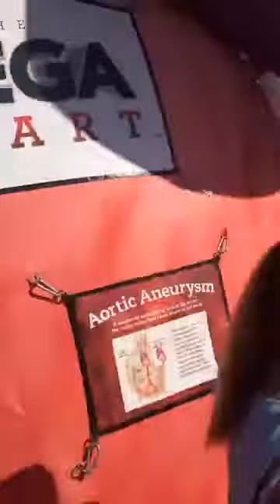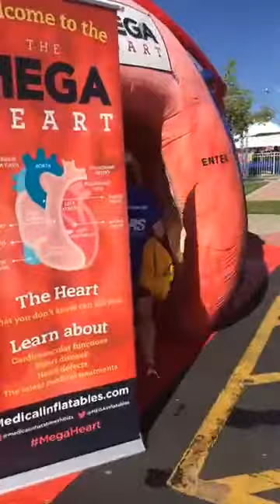Live at Mile High Stadium